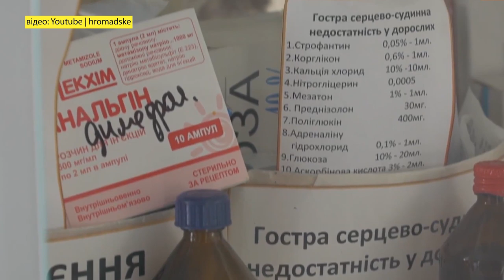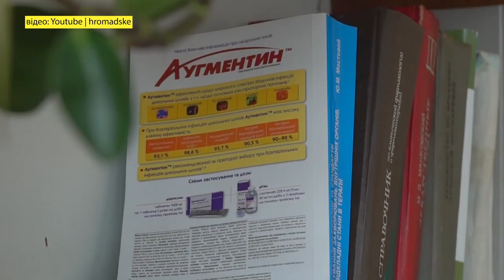Де гальмує медична реформа? Пояснює Павло Ковтонюк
2015 року українська медицина зазнала багато змін. Згодом, півтора роки тому запустилася медреформа - почали з первинної ланки. Тепер в новій системі охорони здоров'я більше вибору та відповідальності.

Опитування за травень цього року показують, що понад 70% українців ними задоволені.

Запрацювали і “Доступні ліки” - програма державного відшкодування вартості деяких препаратів у аптеках. За тими ж опитуваннями, майже три чверті українців чули про неї і третина, 33%, оцінюють програму як успішну або дуже успішну.

Але попри всі зміни проблеми у медичній галузі досі є. Тож, де зараз “гальмує” ця система та з якими негараздами зіштовхуються українці? VoxCheck зібрав нарікання пацієнтів, лікарів та політиків назміни в медицині і розібрався, що з цим робити.